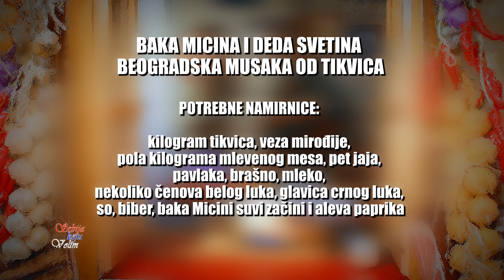Musaka od tikvica kakvu niste probali ❗ Recept koji ćete odmah pripremiti 🎬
MUSAKA OD TIKVICA
po baka Micinom i deda Svetinom beogradskom receptu

Potrebne namirnice:
1 kg tikvica, veza mirođije, 500 g mlevenog mesa, 5 jaja, pavlaka, brašno, mleko, nekoliko čenova belog luka, 1 glavica crnog luka, so, biber, baka Minicini suvi začinini, aleva paprika

Za pripremu odgledajte video do kraja.
Predlažemo:
Ovaj recept je deo emisije SRBIJA KOJU VOLIM.
Svake nedelje predstavljamo vam nova mesta i nove ukuse.
Emisija SRBIJA KOJU VOLIM emituje se na 86 regionalnih televizija.
Uključite 🔔 za obaveštenje o novom receptu!